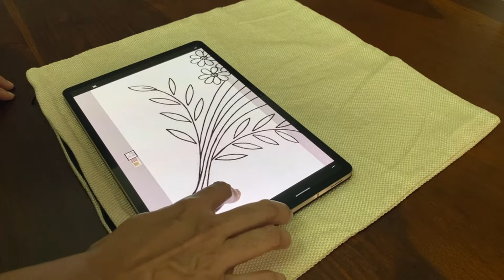Tracing Embroidery Design using a Tablet | Ideas for Hand Drawing Embroidery Design | #48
I have demonstrated how to trace a embroidery design using a tablet. Shared an idea to draw embroidery designs by hand on Jute Fabric. I used 6B pencil. Set your Tablet to maximum brightness to be able to see the design clearly. It is difficult to draw a design on Jute fabric compared to cotton fabric.

మీకు ఈ వీడియో నచ్చినట్లయితే, ఉపయోగంగా అనిపిస్తే లైక్ చేయండి, మీ స్నేహితులతో షేర్ చేయండి, ఛానల్ కి ఇంకా సబ్స్క్రైబ్ చేసుకోకపోతే సబ్స్క్రైబ్ చేసుకోండి.

Camera Gear:
Camera: iPhone 11
Gimbal: DJI Osmo Mobile 4 Smartphone Gimbal